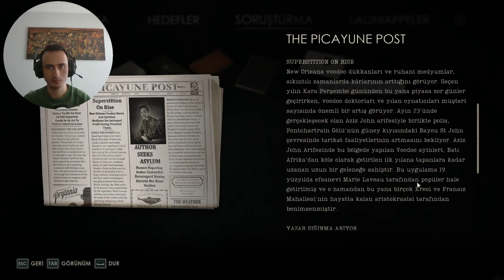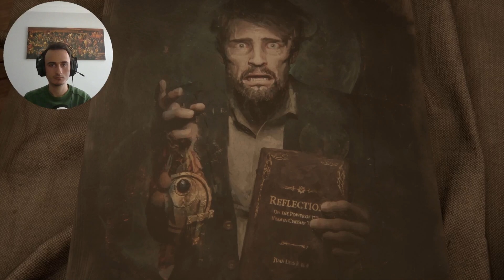ALONE İN THE DARK - TÜRKÇE - BÖLÜM 1 - DERCETO MALİKANESİNE HOŞGELDİNİZ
Merhaba arkadaşlar dün çıkış yapmış olan yeni serimiz ''Alone İn The Dark'' oyununa başlıyoruz. Umarım beğenirsiniz..

1900lerin başı. Emily Hartwood’un eline ulaşan bir mektup sebebiyle; amcası Jeremy Hartwood’un kaldığı bakımevinde, işlerin pek de yolunda gitmediğini öğreniyoruz. Özel dedektif Edward Carnby ile vakit kaybetmeden Derceto Malikânesi’ne geldiğimizdeyse işlerin beklediğimizden çok daha karmaşık ve karanlık olduğuyla yüzleşiyoruz. Emily’nin amcası bir deli mi, yoksa oradaki aklı başındaki tek insan o olabilir mi? Öyleyse bile, Jeremy nerede? Malikâne içinde, bazense dışında, tam anlamıyla köşe bucak onu ararken karakterlerimizin bu yolculukta başlarına geleceğini tahmin bile etmediği şeylere tanıklık ediyoruz.